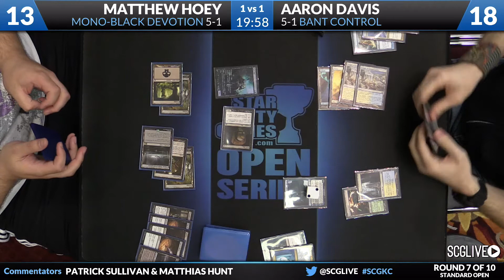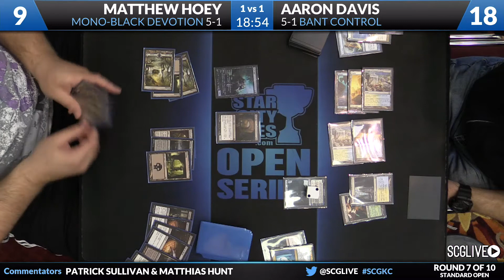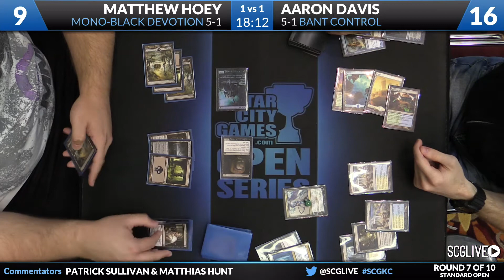SCGKC: Round 7b - Matt Hoey vs Aaron Davis | Standard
From SCG Kansas City on July 26th, 2014